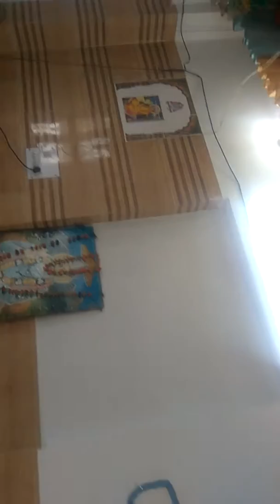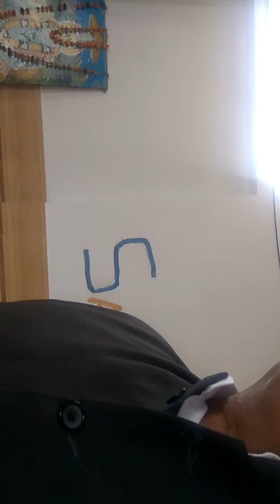प्रस्तावित शोभा यात्रा छुड़ानी धाम 29अप्रैल18स्वामी अमृता नन्द जलूर धाम, ग्रामवासीयों से विचारविमर्श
06फरवरी18 को आदरणीय स्वामी अमृता नन्द जी व स्वामी राम(जलूर धाम) कबीर स्थली मन्दिर छुड़ानी धाम नला में सरपंच भाई सत्ते व ग्रामवासीयों से गरीबदास जी के 300साला प्रकट दिवस पर प्रस्तावित समापन शोभा यात्रा  पर विचार विमर्श करते।